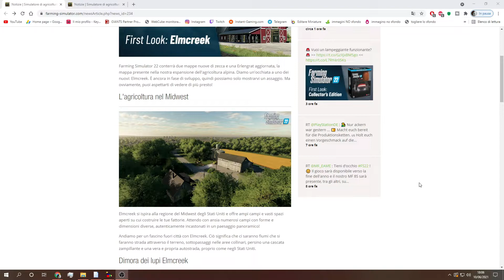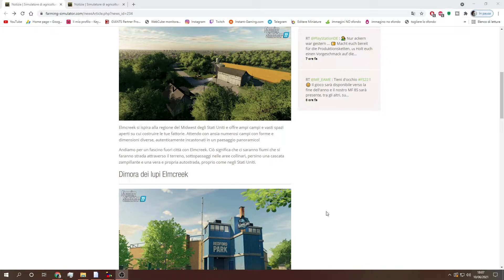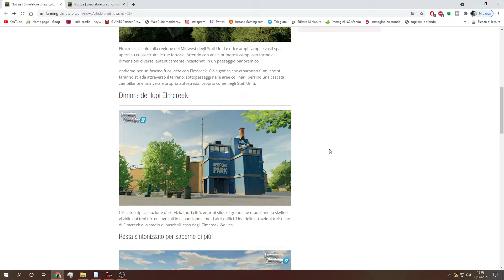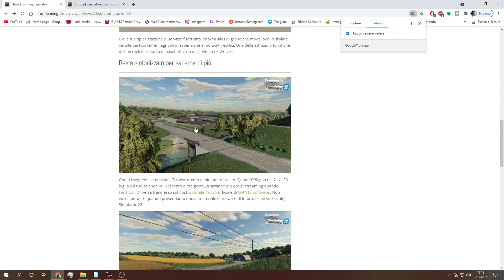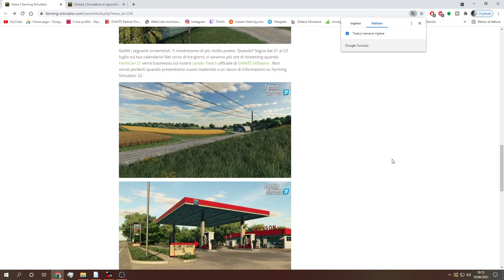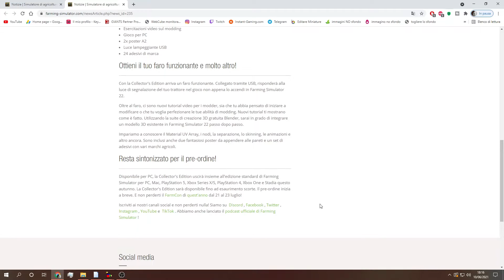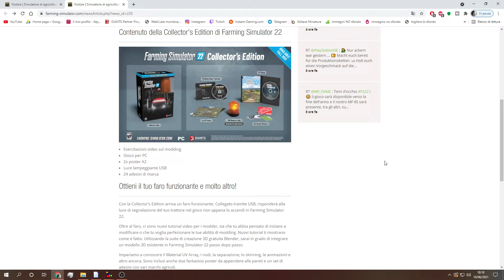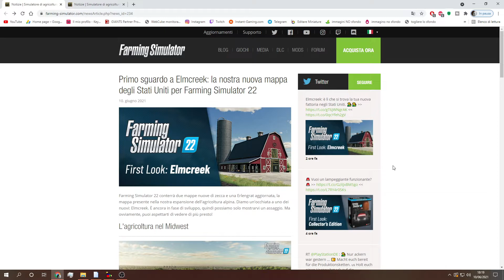FARMING SIMULATOR 22: PRIMI SGUARDI ALLA MAPPA + COLLECTOR'S EDITION